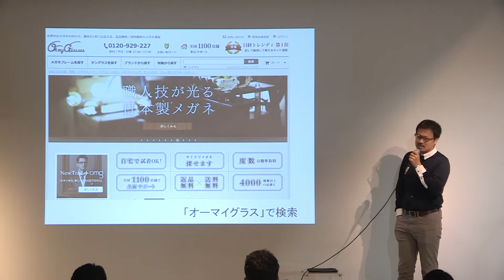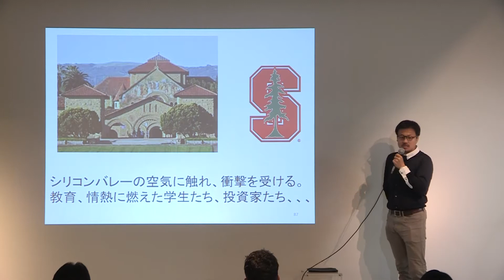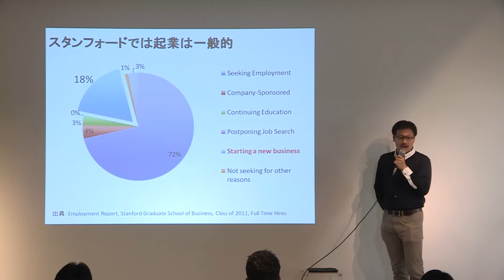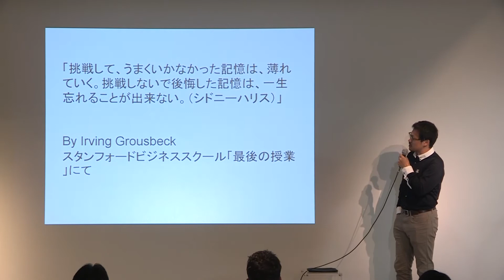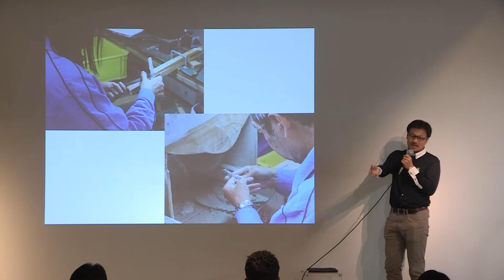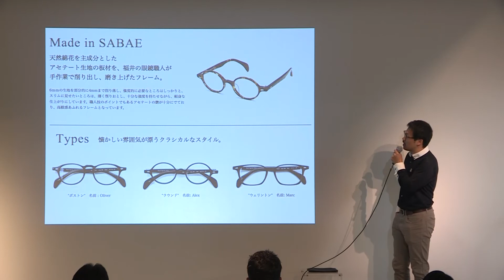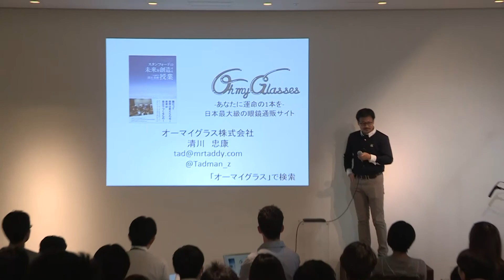[04/06]Vol.30_Tadayasu Kiyokawa